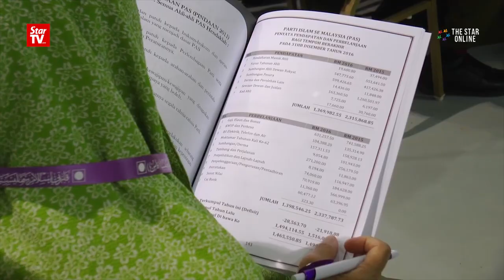PAS delegates entertained by a Tamil song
Delegates of the 63rd PAS Muktamar on Sunday were left in stitches after Selangor party representative Zaidi Abdul Talib serenaded them with a famous Tamil number of the late actor MGR. He said he chose the song which gave out the message of doing good to the people.